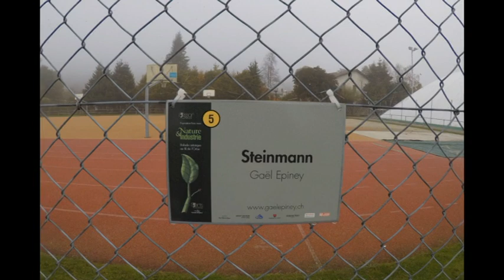Herbstwanderung von Le Brassus nach Le Pont dem Lac de Joux entlang 2 Teil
Meine Herbstwanderung beginnt in Le Brassus bei dichtem Nebel, das liegt im Vallée de Joux, im Tal der Uhrenindustrie. Zuerst ging die Wanderung durch das Dorf Richtung Kirche, dann einen kleinen Hang hinauf, dem Hang entlang Richtung Lac de Joux. Doch zuerst musste ich noch die große  Ebene mit dem Fluss Orbe überqueren. Schon bald erreiche ich das Dorf le Chenit, danach geht meine Wanderung weiter entlang den Fluss Orb bis ich dann schon bald den  Lac de Joux erreiche. Die Wanderung führt weiter dem See entlang bis zum Dorf L'Abbaye, dort wandere ich noch zur Karstquelle Source de la Lionne. Dann geht meine Wanderung wieder zurück in das Dorf, dort besuche ich dann noch die Kirche mit dem ehemaligen Kloster. Vom Kloster ist leider fast nichts mehr übrig geblieben, nur noch der Kirchturm aus dem 16. Jahrhundert steht noch. Danach wandere ich weiter  dem See entlang bis zu meinem Etappenziel in le Pont wo ich dann wieder den Zug besteige um nach Hause zu fahren.